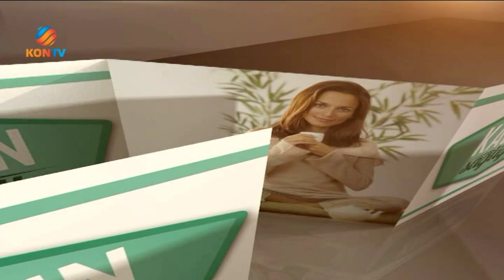KADIN SAĞLIĞI 13 NİSAN 2019